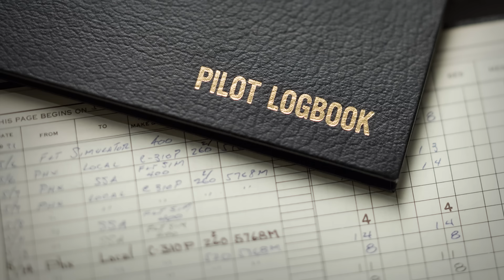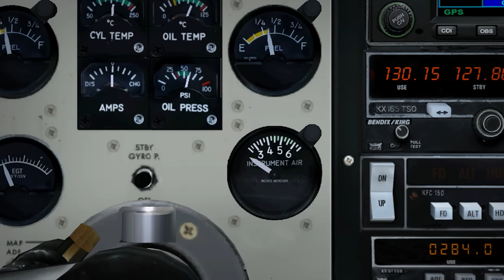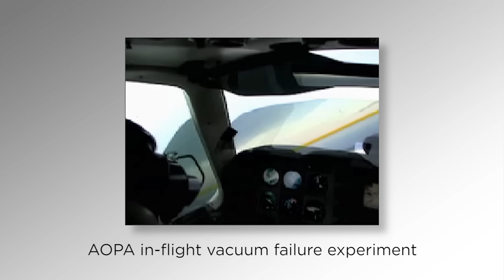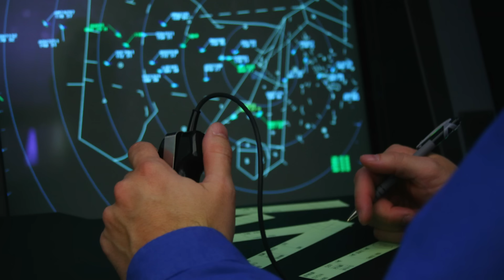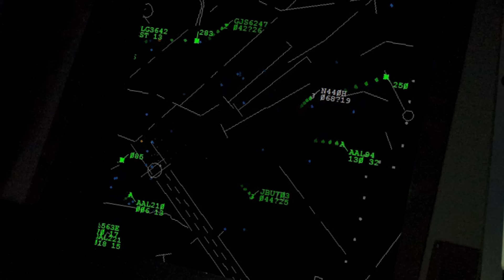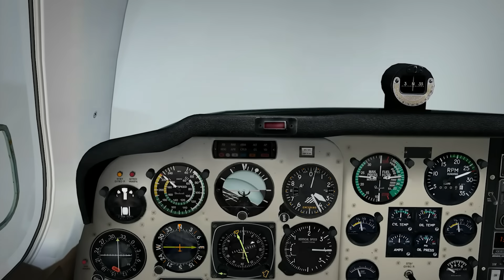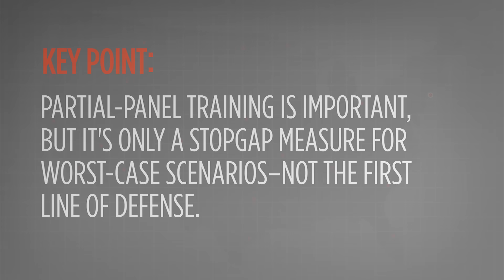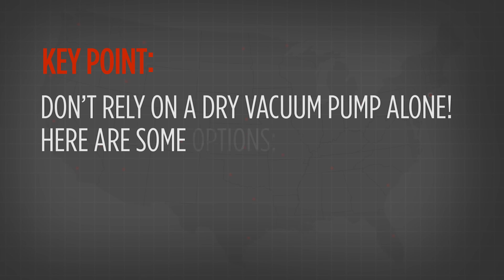Accident Case Study: Single Point Failure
A vacuum pump failure on a sunny day is no big deal, but in IMC—and especially without backup instrumentation—it’s a serious emergency. To see how a Bonanza pilot coped with that situation, and learn how you can do better, watch ASI’s new Accident Case Study (approx. 16 mins.)